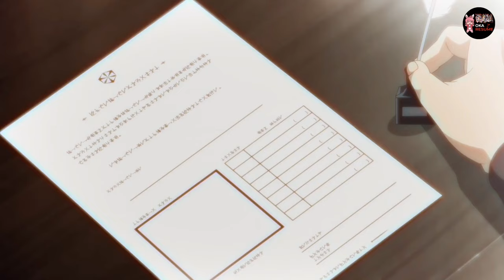Un garçon inutile et sans pouvoir devient un leader redouté aux pouvoirs légendaires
Résumé d'anime: let this Grieving Soul Retire!

C'est l'âge d'or des chasseurs de trésors qui recherchent la richesse, l'honneur, le pouvoir et la gloire et explorent les trésors du monde entier sans se soucier du danger. Krai Andrey s'est engagé à devenir le meilleur, mais il n'a aucun talent.